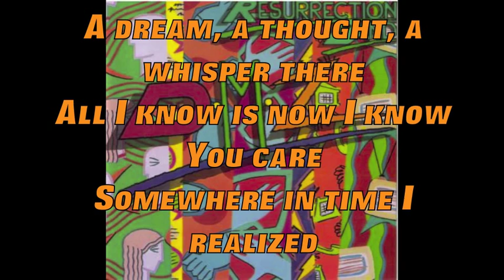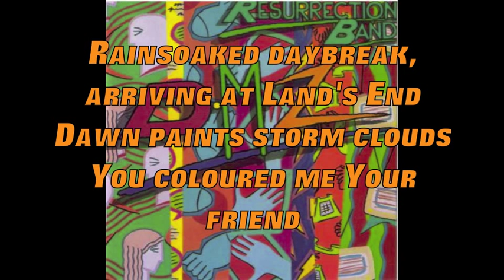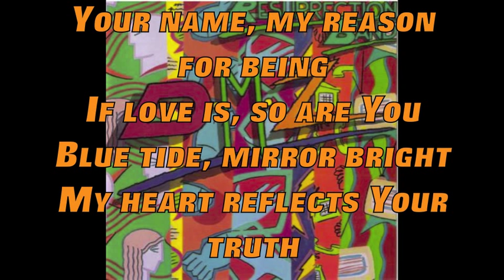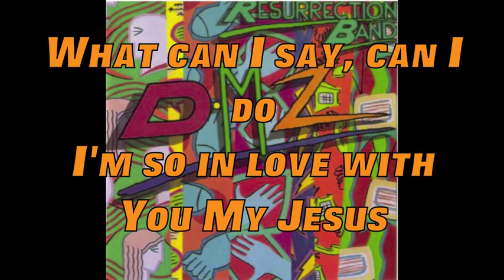Resurrection Band - So In Love With You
So In Love With You by the Resurrection Band.  Album D.M.Z. (1982)